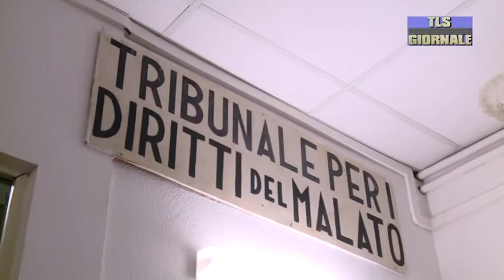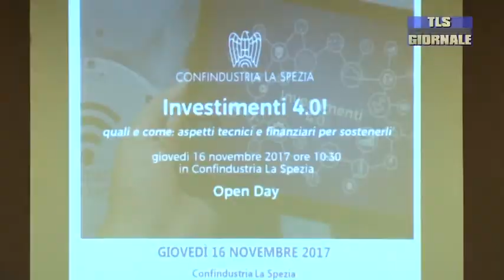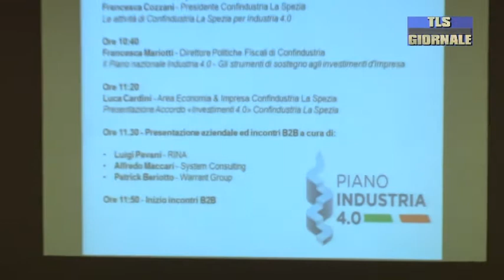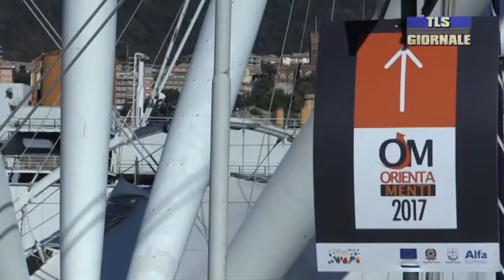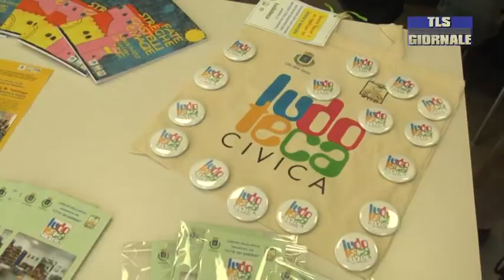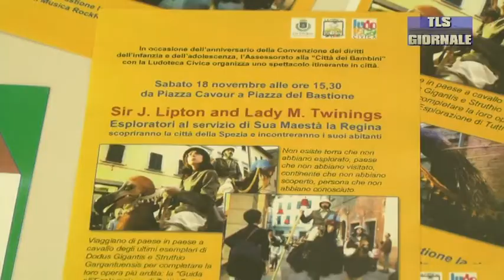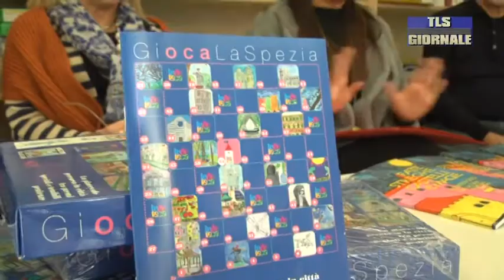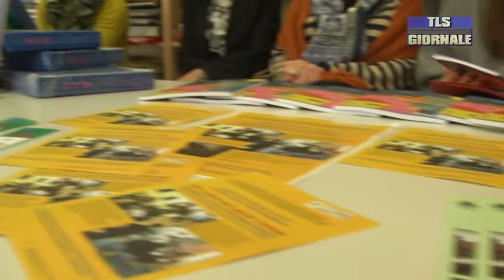tls giornale di giovedi 16 novembre 2017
Lite degenera in rissa a Sarzana: uno dei due contendenti crea anche una rudimentale lancia. Denunciato
Telecamere, giardini chiusi alla sera e nuovi vigili. Esiste un problema sicurezza alla Spezia? Se ne parla al Salotto
Cinghiali alla Spezia. Mamma e quattro cuccioli attraversano in pieno centro. E sulle strisce.
Domani al diocesano di Sarzana la presentazione del restauro del quadro La morte di San Giuseppe
Al via la campagna abbonamenti per la stagione teatrale del Teatro Impavidi di Sarzana. Più di 300 gli artisti coinvolti.